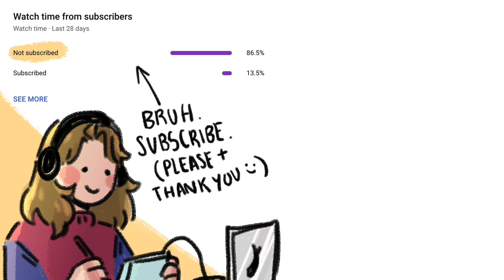the orphanage || DREAM SMP / TECHNOBLADE ANIMATIC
a bunch of the comments on the original audio were going 'this reminds me of technoblade' or 'technoblade would say this' and therefore the logical thing to do was to make their dreams come true in an animatic

also, just me shamelessly exposing that i had a danganronpa phase and byakuya was one of my fave characters despite the fact that he is measurably the worst lmao

characters: technoblade and philza minecraft